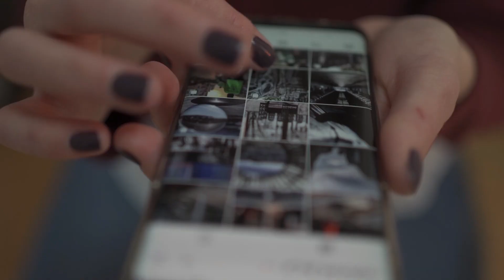La ENFERMEDAD del GIMNASIO de la que nadie habla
Ir al gimnasio es una de las mejores decisiones que puedes hacer, pero hay una enfermedad causada por ir al gimnasio que quizás no conozcas. Así que hoy vamos a hablar de ella ya que a pesar de que afecta a mucha gente, casi nadie habla de ella.

🏆 Bienvenido al canal oficial de YouTube de Joan Lahoz🏆

Canal enfocado al mundo del fitness y a la nutrición

¡APRENDE MÁS DEL MUNDO DE LA NUTRICIÓN CON ESTA MINI GUIA!

¡SI QUIERES UNA SESIÓN PERSONALIZADA CONTÁCTAME!